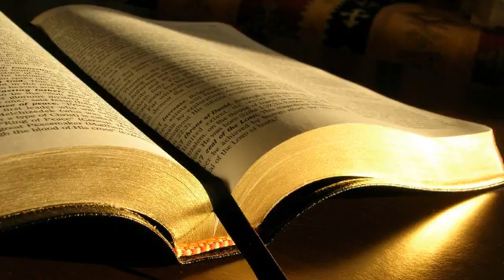Daniel Dumitrescu # Filipeni 2.12-18, Cârtirea # 05.08.2015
Zidire, seara
Predică, Filipeni 2:12-18, Cârtirea, mesaj transmis prin Daniel Dumitrescu
miercuri, 5 august 2015
Filipeni 2:12 Astfel, dar, preaiubiților, după cum totdeauna ați fost ascultători, duceți până la capăt mântuirea voastră, cu frică și cutremur, nu numai când sunt eu de față, ci cu mult mai mult acum, în lipsa mea.  2:13 Căci Dumnezeu este Acela care lucrează în voi și vă dă, după plăcerea Lui, și voința și înfăptuirea.  2:14 Faceți toate lucrurile fără cârtiri și fără șovăieli,  2:15 ca să fiți fără prihană și curați, copii ai lui Dumnezeu, fără vină, în mijlocul unui neam ticălos și stricat, în care străluciți ca niște lumini în lume,  2:16 ținând sus Cuvântul vieții; așa ca, în ziua lui Hristos, să mă pot lăuda că n-am alergat, nici nu m-am ostenit în zadar.  2:17 Și chiar dacă va trebui să fiu turnat ca o jertfă de băutură peste jertfa și slujba credinței voastre, eu mă bucur, și mă bucur cu voi toți.  2:18 Tot așa și voi, bucurați-vă, și bucurați-vă împreună cu mine.
Versetul 14: Faceți toate lucrurile fără cârtiri și fără șovăieli
Cârtirea a ajuns parcă o boală.
1 Corinteni 10:10 Să nu cârtiți, cum au cârtit unii din ei, care au fost nimiciți de nimicitorul.  10:11 Aceste lucruri li s-au întâmplat ca să ne slujească drept pilde și au fost scrise pentru învățătura noastră, peste care au venit sfârșiturile veacurilor.
Nemulțumirea e o cauză a cârtirii.
Numeri 11:1 Poporul a cârtit în gura mare împotriva Domnului, zicând că-i merge rău.
Egoismul.
Numeri 12:1 Maria și Aaron au vorbit împotriva lui Moise din pricina femeii etiopiene pe care o luase el de nevastă; căci luase o femeie etiopiană.  12:2 Și au zis: „Oare numai prin Moise vorbește Domnul? Nu vorbește oare și prin noi?” Și Domnul a auzit-o.